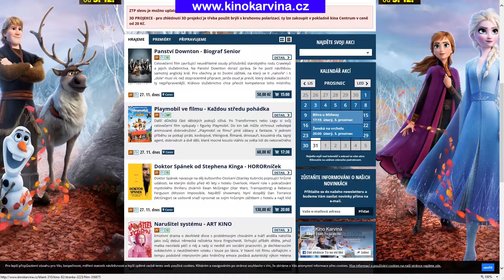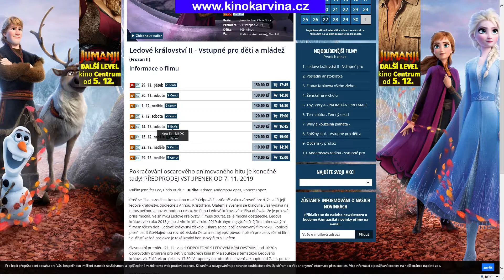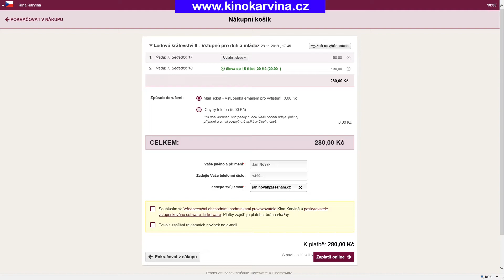Karvinská kina - 1. díl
Pravidelné povídání s šéfem karvinských kin Jakubem Gajdicou.
(kino Centrum, kino Ex, letní kino)

- Jak si koupit nebo rezervovat vstupenky online,
- prosincové premiéry.